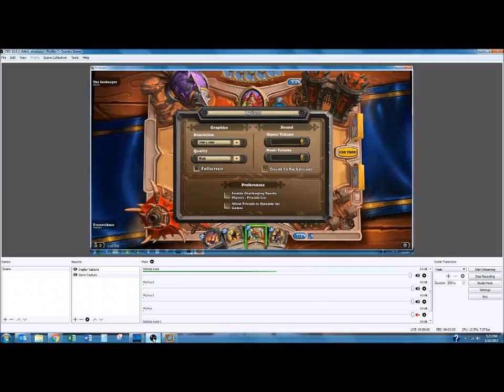Hearthstone Violating the active background it is interactive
Very interactive